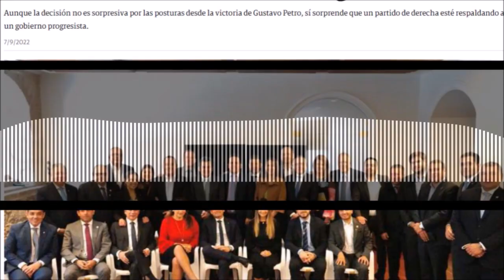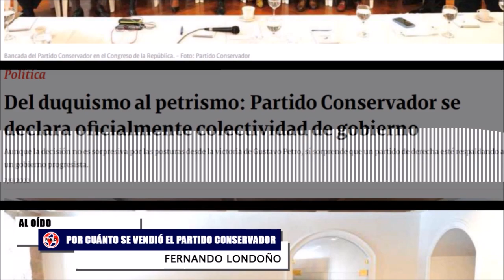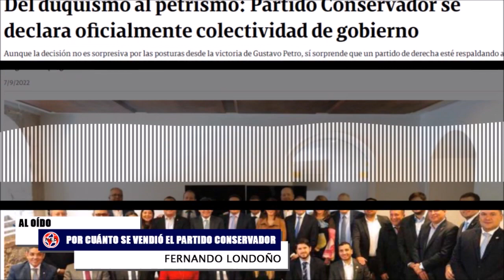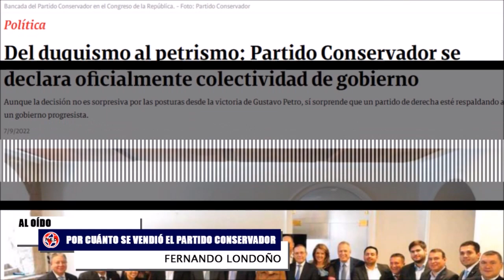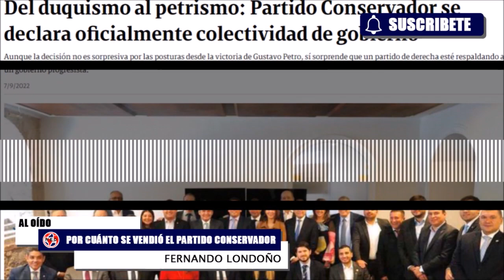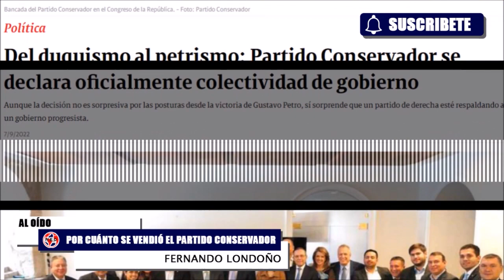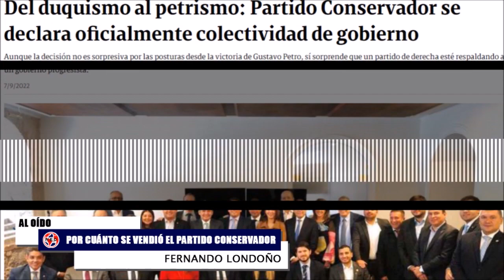¿POR CUÁNTO SE VENDIÓ EL PARTIDO CONSERVADOR?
Comentarios en La Hora de la Verdad con Fernando Londoño, DMar Cordoba y Cindy La Rotta sobre el Partido Conservador y el Partido Liberal